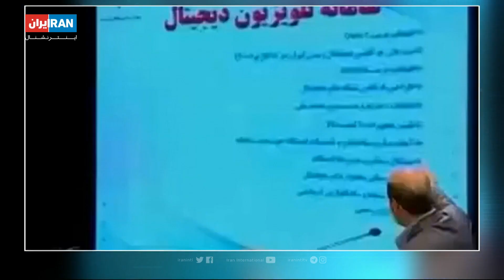ممنوع الکاری و ممنوع التصویری برای کارکنان صداوسیمای جمهوری اسلامی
دلایل ممنوع الکاری و ممنوع التصویری برای کارکنان صداوسیمای جمهوری اسلامی آنقدر متنوع است که هر روز می‌تواند آخرین روز کاری آنها باشد.
معصومه فرجی گزارش می‌دهد